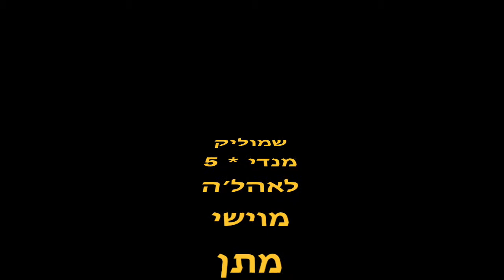יומלודת לסבתא ארלין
This video is about יומלודת לסבתא ארלין